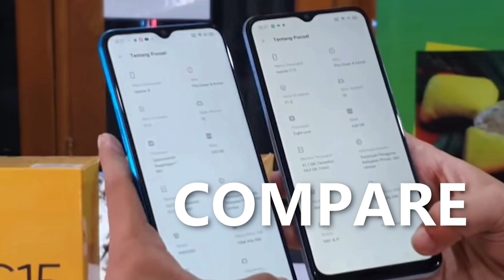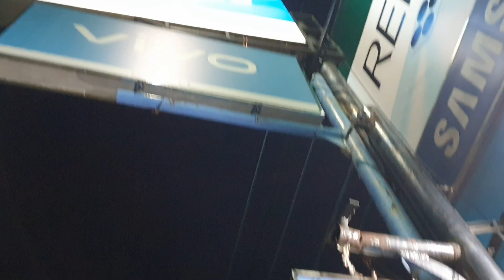COD VIVO Y12i KE CIKADU KUNINGAN SOBAT‼️😉👍👍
Y12i dilengkapi oleh prosesor Snapdragon 439 octa-core dengan desain 12nm dan kecepatan hingga 1.95GHz serta didukung RAM 3GB dan ROM 32GB. Y12i juga hadir dengan Funtouch OS 9.1, yaitu sistem operasi yang disesuaikan pada Android 9 yang dapat memberikan pengalaman lebih lancar. Anda dapat melakukan hal apapun dengan lebih mudah bersama Y12i.

Y12i memiliki layar 6.35 inci Ultra All Screen dengan bezel yang sangat tipis pada setiap sisinya. Nikmati tampilan visual smartphone unggulan yang sempurna dan tak terbatas.

Kapasitas besar 5000mAh dipadukan dengan teknologi manajamen daya cerdas milik vivo membuat daya tahan baterai lebih lama. Anda dapat menggunakan Y12i sepuasnya tanpa khawatir kehabisan baterai.

BJ-Cell
Jl. Suha No.214 Majalengka - Jawa Barat
Download App Toko BJ-Cell di Playstore

Spesifikasi Produk:
NETWORK
2G bands GSM 850 / 900 / 1800 / 1900 - SIM 1 & SIM 2
3G bands HSDPA 850 / 900 / 2100
4G bands 1, 3, 5, 7, 8, 28, 38, 40, 41

LAUNCH
Announced 2019, October 18

PLATFORM
OS Android 9.0 (Pie), Funtouch 9.1

MEMORY
eMMC 5.1

MAIN CAMERA
Triple 13 MP, f/2.2, PDAF
2 MP, f/2.4, (depth)
Features LED flash, HDR, panorama
Video 1080p@30fps

SELFIE CAMERA
Single 8 MP, f/1.8
Video 1080p@30fps

SOUND
Loudspeaker Yes
3.5mm jack Yes

FEATURES
Browser HTML5